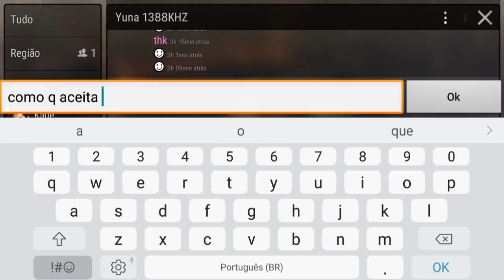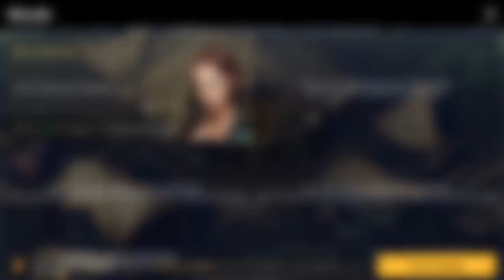COMPLETANDO NOVAS MISSÕES - DURANGO WILD LANDS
PROGRAMAS QUE USO EM MEUS VÍDEOS :

PIXEL LAB
PS TOUCH
KINE MASTER
POWERDIRECTOR
AZ SCREEN RECORDER PRO
SCR